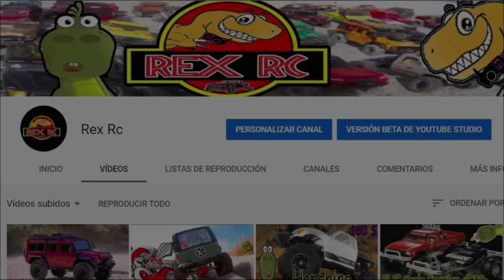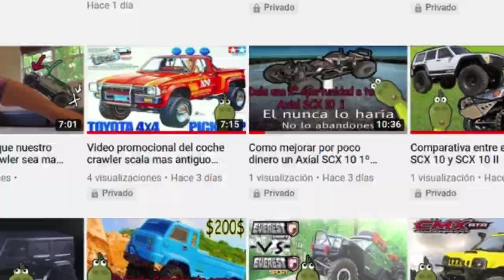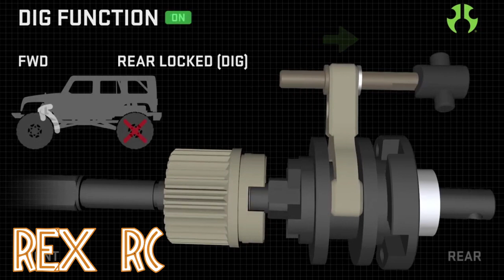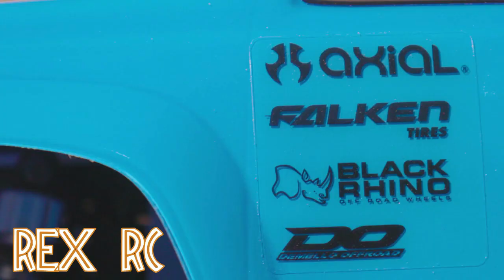Review castellano Axial SCX10 III 3 Base Camp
En este video te muestro el  análisis  Review  en castellano del Axial SCX10  III 3 Base Camp